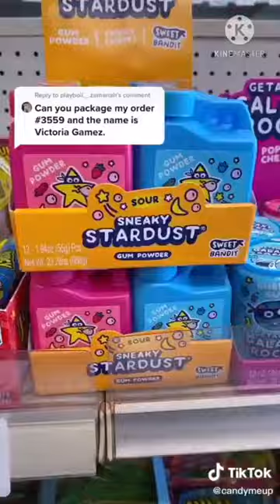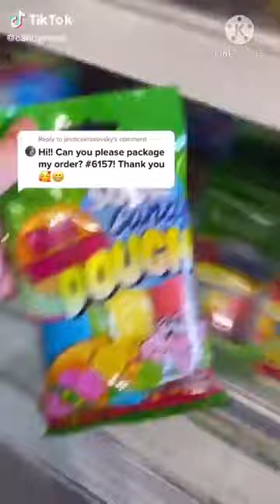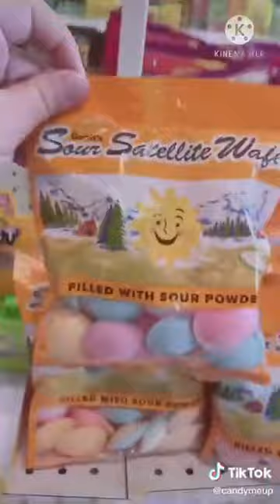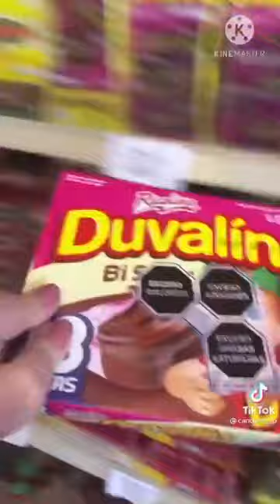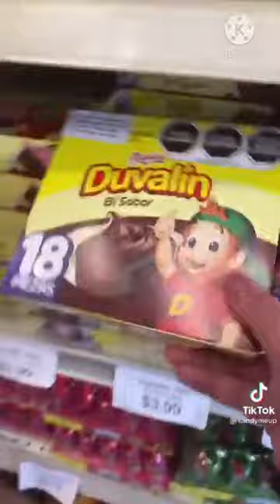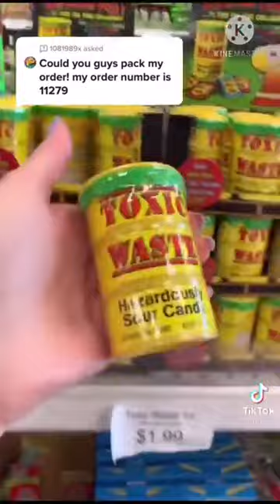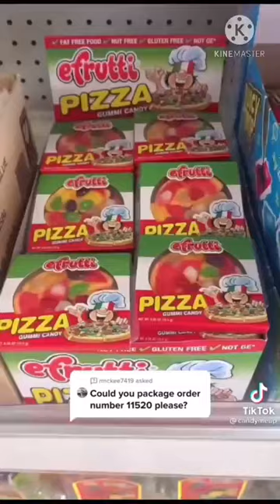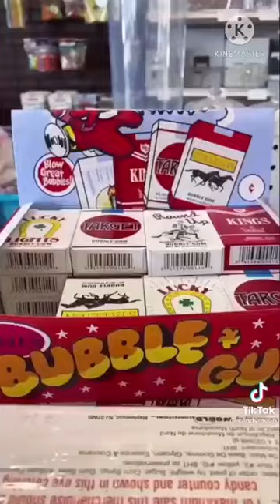Tiktok Small Candy Business Packaging | Tiktok Compilation